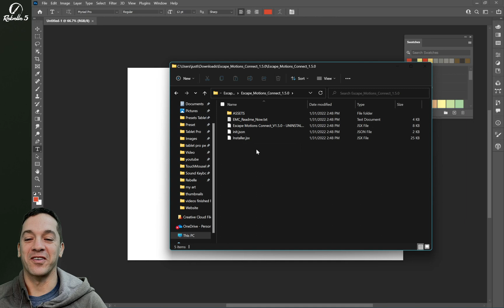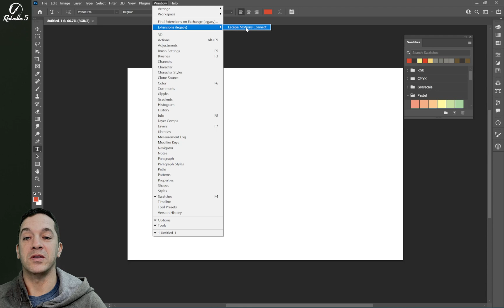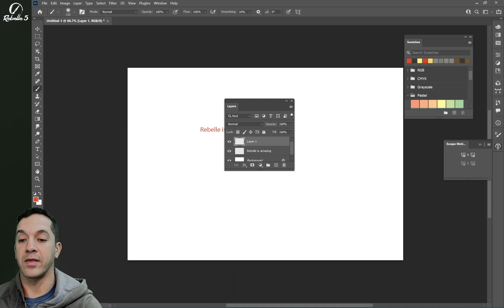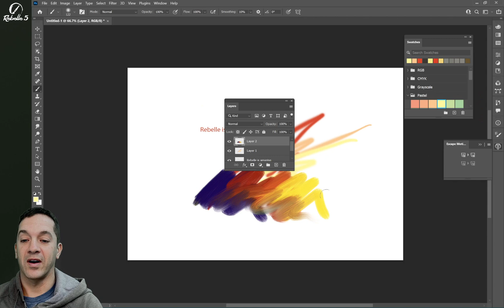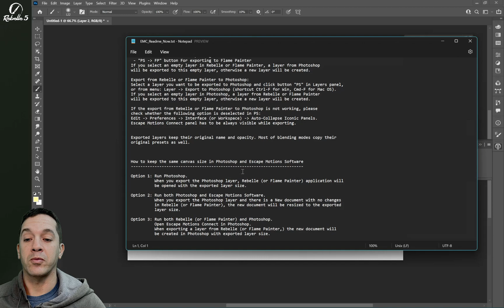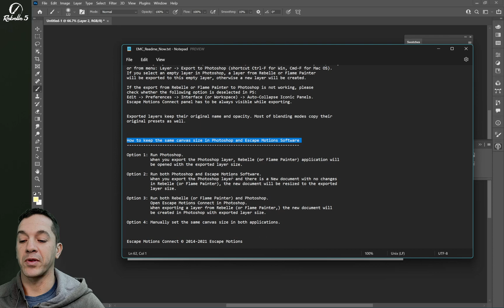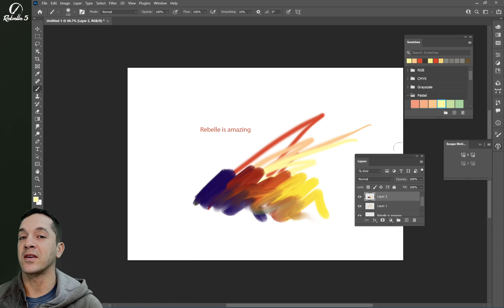Rebelle Tutorials: Photoshop Export to Rebelle Pro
One of the new exciting features included in the Rebelle 5 Pro edition is Escape Motions Connect. This plug-in allows you to work on your projects simultaneously in Rebelle and Photoshop. Watch Justice Frangipane showcase how to install the plug-in and export layers of your work.